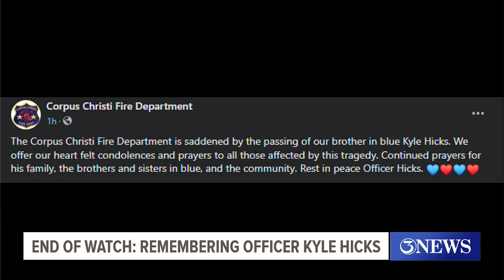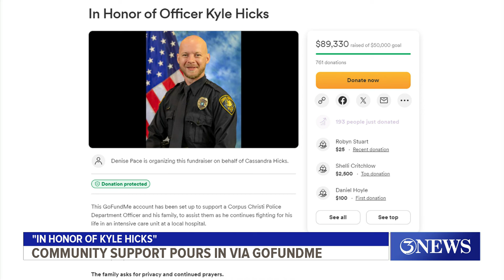End of Watch: Remembering Officer Kyle Hicks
A police unit has been placed symbolically outside of CCPD headquarters on John Sartain Street and community members are paying their respects.